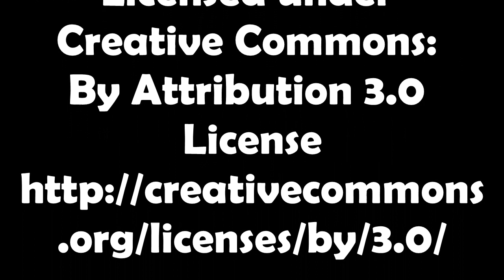Virals Book Trailer